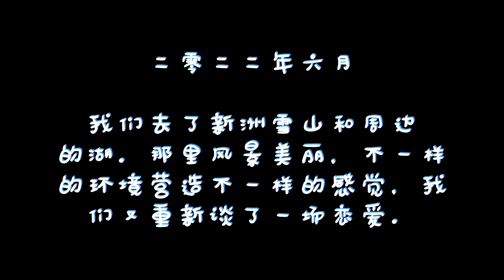雪山蓝湖Jindabyne lake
金德拜恩湖是一个受欢迎的帆船和钓鱼目的地。水体是新南威尔士州最大的淡水水库之一，居住着大西洋鲑、溪鳟和虹鳟。金德拜恩湖也被誉为澳大利亚钓鳟鱼的最佳地点之一。[5]

1969 年 Eucumbene 帆船俱乐部搬到金德拜恩湖，并在条件不如Eucumbene 湖恶劣的情况下成立了金德拜恩湖游艇俱乐部。该俱乐部每年从 11 月到 4 月运营，参加 19 种不同级别的比赛。

它也是春季、夏季和秋季滑水和帆船运动的热门场所。